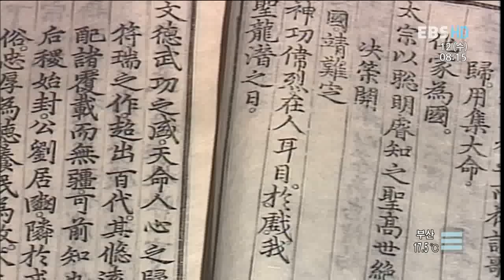딩동댕 유치원 - Ding Dong Dang Kindergarten_만 원에 그려진 사람은?_#003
EBS 딩동댕 유치원, Ding Dong Dang Kindergarten,만 원에 그려진 사람은?,20111012

만 원에 그려진 사람이 세종대왕이라는 것을 알게 되고
세종대왕이 발명한  한글에 대해 알아본다.

기본 생활습관과 질서, 배려, 협동 등 바른 인성을 키우며 사람과 자연을 존중하고
우리 문화를 이해할 수 있는 TV 속 유치원을 만들어보자는 의미에서
2012년 딩동댕 유치원은 시작되었습니다. 전인 발달이  고루 이루어진 창의적인
인재로 자랄 수 있게 도와주는 딩동댕 유치원은, 2012년 개편된 교육과정인
누리 과정의 5개 영역을 토대로 구성되었으며, 스스로 탐색해보고, 상상하고 유추하는
과정을 유아의 주도적인 놀이 경험을 강조하고자 합니다.